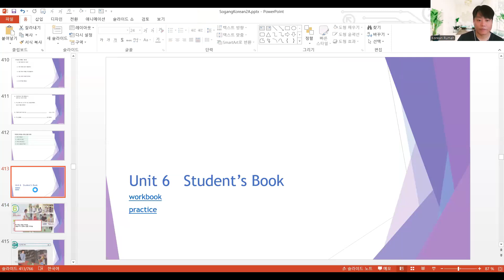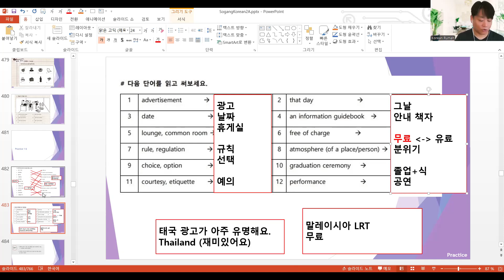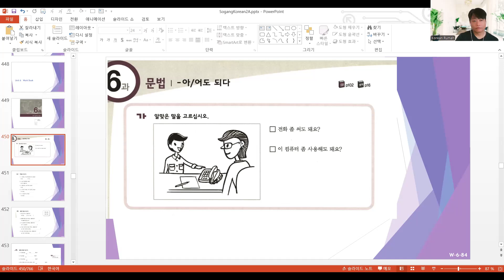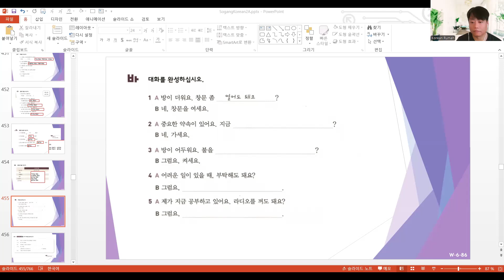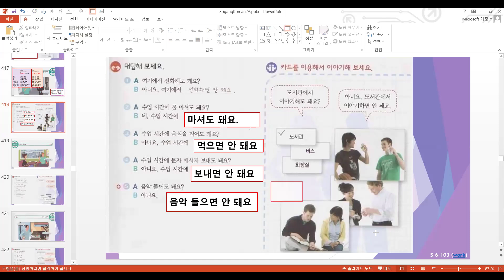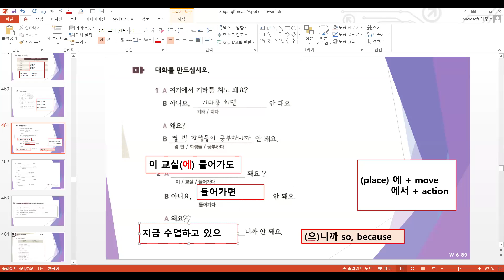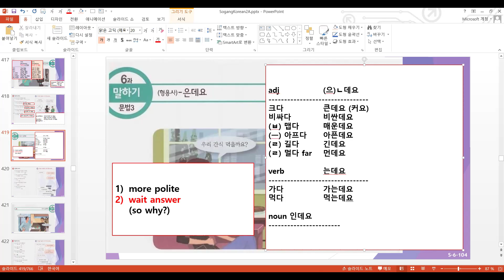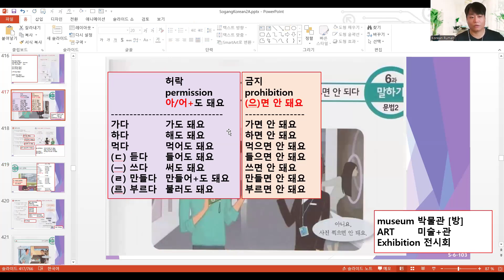📈 sogangkorean2a unit 6 240817 (Sat 12)